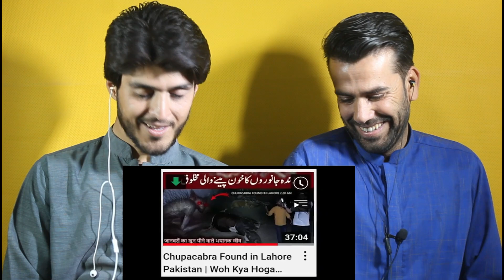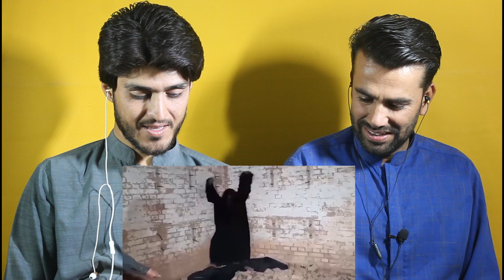PAKISTANI GHOST HUNTERS AFGHAN REACTION!|(@AFGHAN REACTors)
Hi Guys!
HERE IS OUR REACTION VIDEOS ON : PAKISTANI GHOST HUNTERS